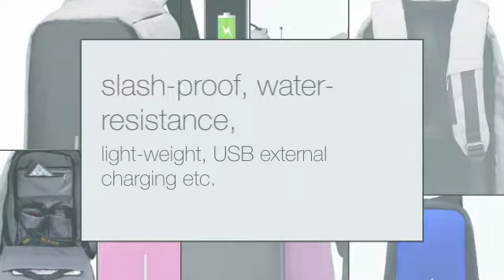Anti Theft Backpack Original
Equipped with room for all of your personal belongings such as laptops, phones and credit cards, this amazing backpack is not only secure, but functional. The border security skeleton maintains a strong and sturdy structure, protecting the contents within from drops as well as pickpockets. Keep your belongings in, and thieves out, with the anti theft backpack original.